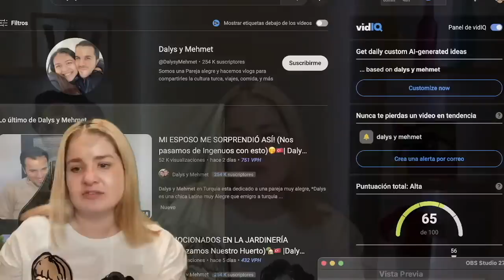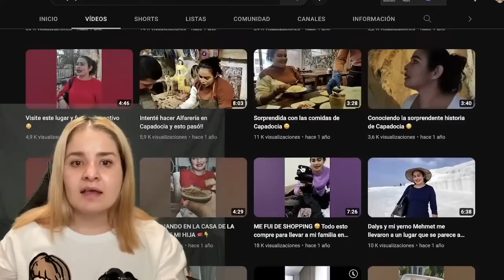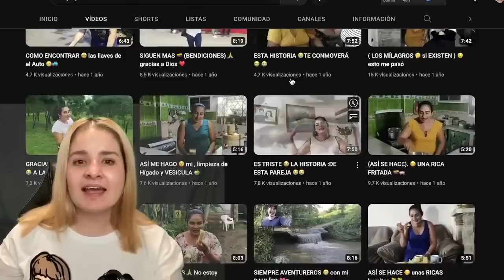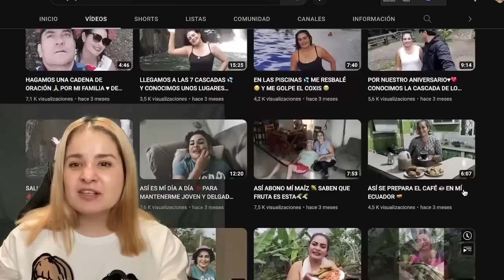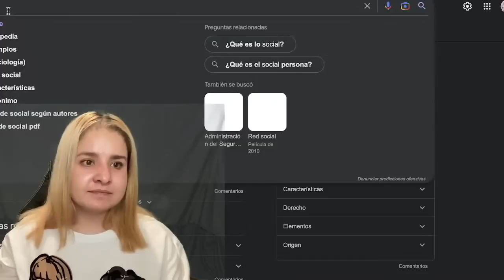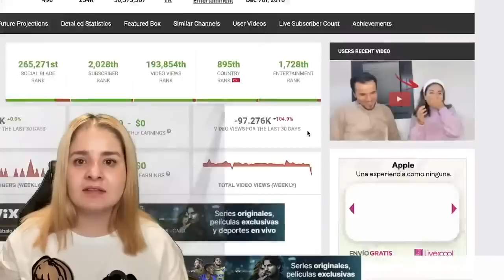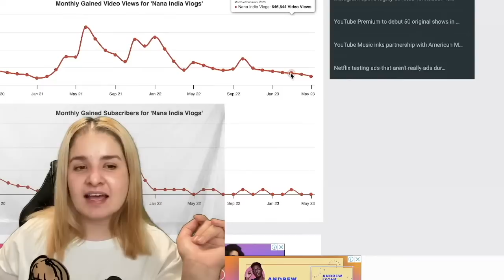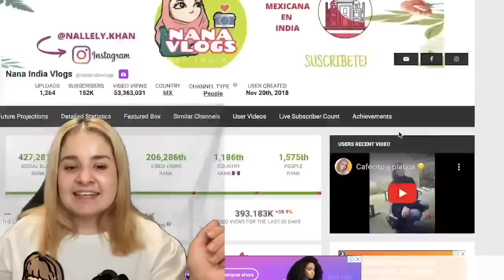DALYS 🥊VS🥊 YELI RUIZ